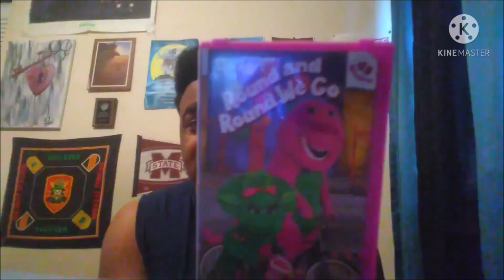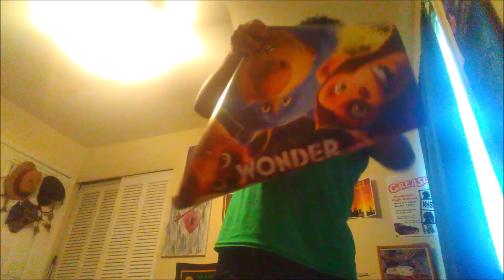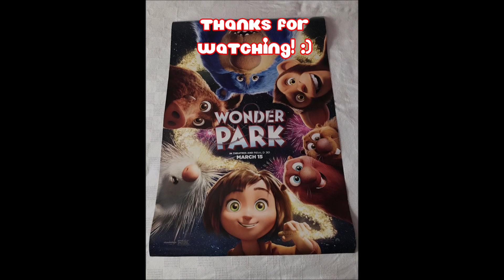Unboxing Time with Isaiah Smith - Episode 97